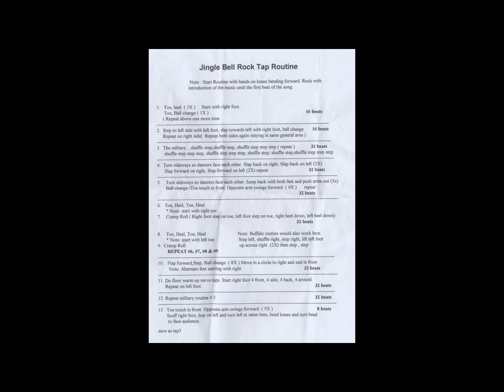Cindy and Renee Tap Dance revised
Cindy and Renee tap dance to Jingle Bell Rock in December 2000